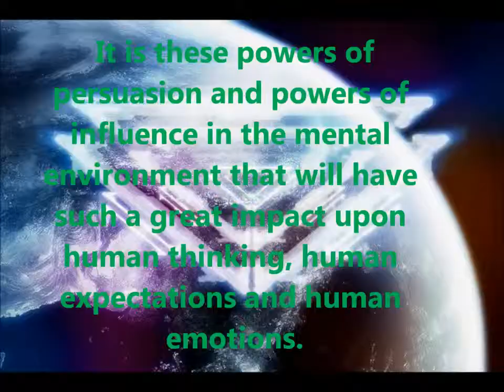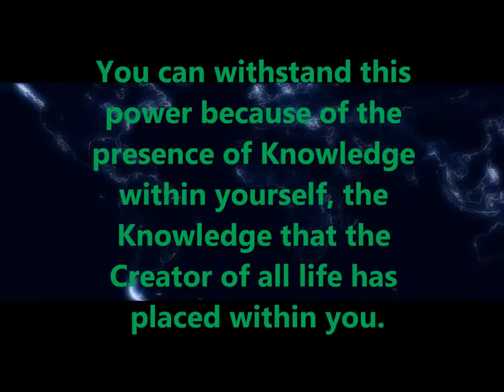Resisting The Alien Intervention Mind Control, Persuasion | Alien Disclosure 2014